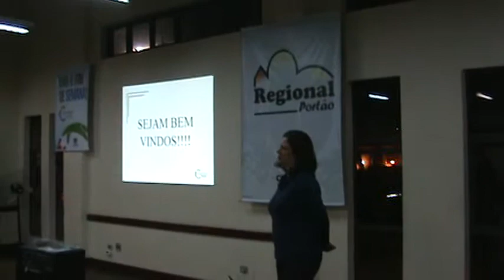A Cultura - 2011 04 27 007